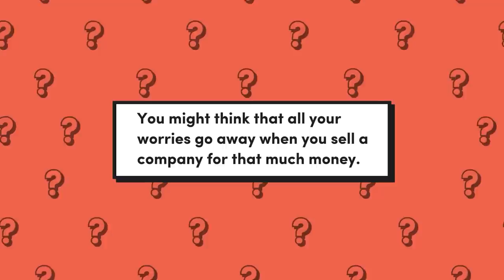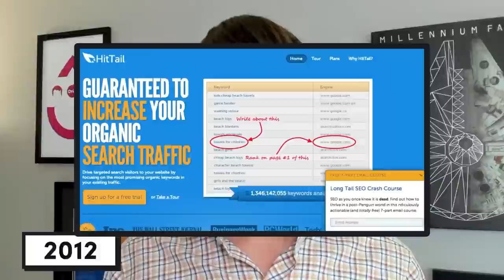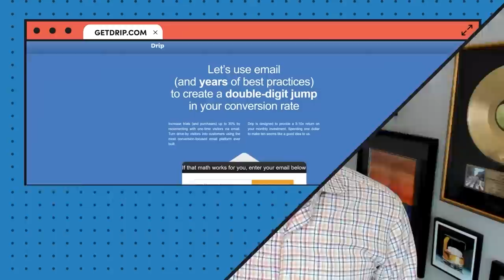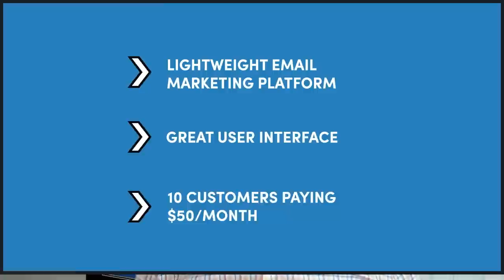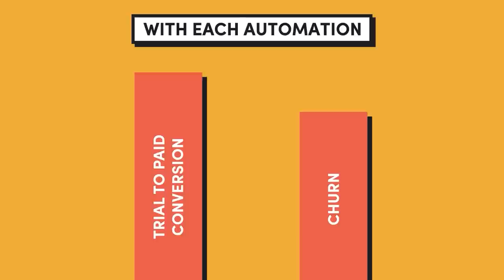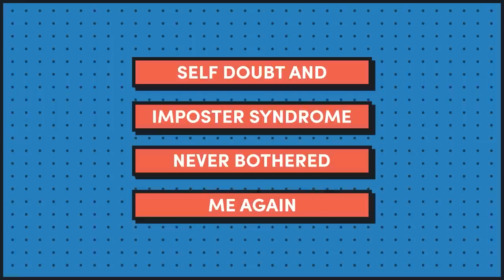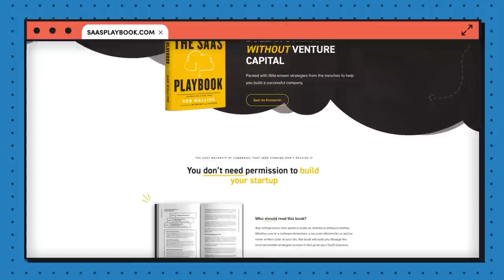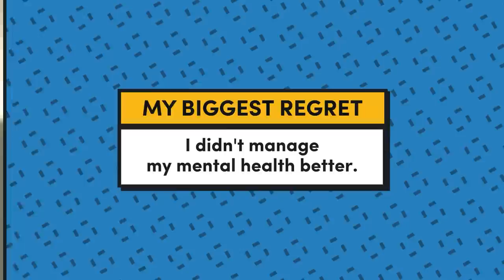I Built a Multi-Million Dollar Startup With $0 Venture Capital 📈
This is how I built a multi-million dollar startup with $0 venture capital... I'm walking you through my step-by-step process for growing a profitable startup, plus how to build it from Day 1 so it actually sells. Watch to the end to hear my BIGGEST regret!

Let’s Connect...